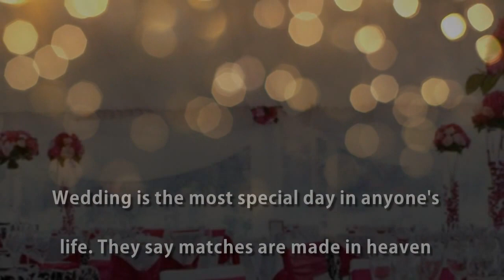Luxury Wedding Planning | affinitycelebrationsdfw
They say matches are made in heaven and to bring on the bling, we are here. If a luxury wedding planning is what you need, you can rest assured on us, affinitycelebrationsdfw.com.